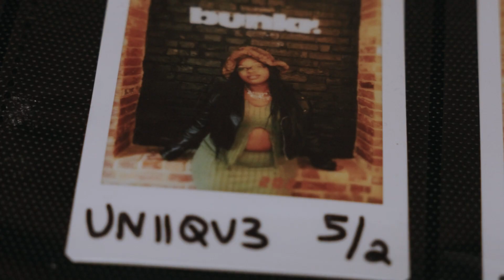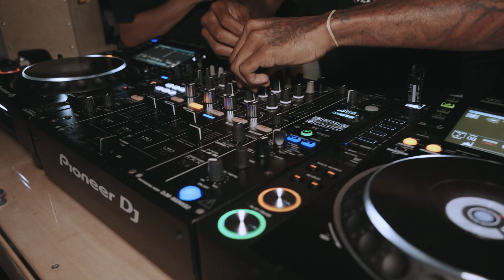PBNJ NWK SUMMER 23 RECAP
PBNJ INVADED NEWARK NJ TO CLOSE OUT THE @NORTH2SHORE FESTIVAL WITH OUR FIRST LIVESTREAM. THE DJS HAD THE DECKS ON THE FIRE BUT THE FLOOR WAS NOT LAVA. BIG UPS TO OUR CLUBHEADS FOR SHOWING OUT.

FILMED BY @legitmindzmedia
SONG - SHEESH @itslilc4 X @UNiiQU3